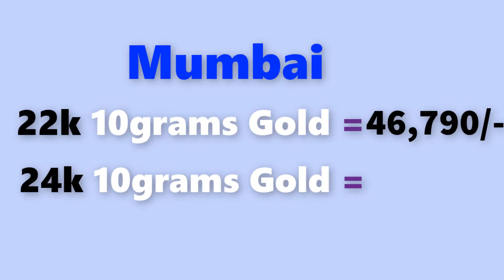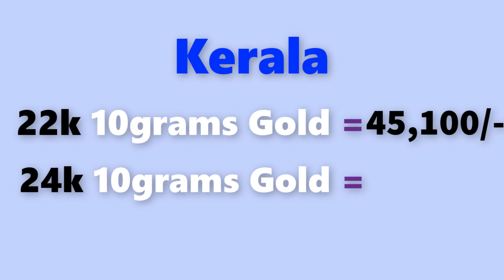Gold rate today-12/12/2021 Gold price today,Gold rate today in india (12/12/2021 gold rate)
12/12/2021 Gold rate today  , Gold rate today in india,gold rate,gold  rate today all over india

Gold rate today 12/12/2021 gold rate today 12th December 2021 in Chennai, Bengalure, Mumbai, Delhi, Hyderabad, Kolkata,Kerala